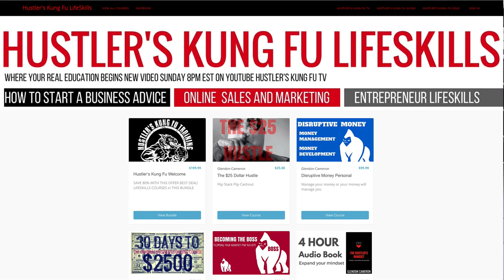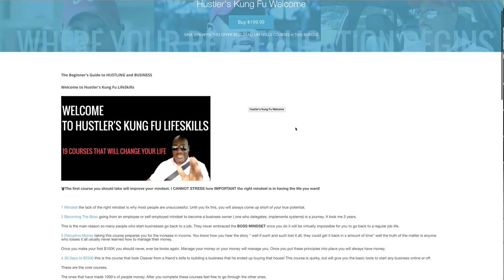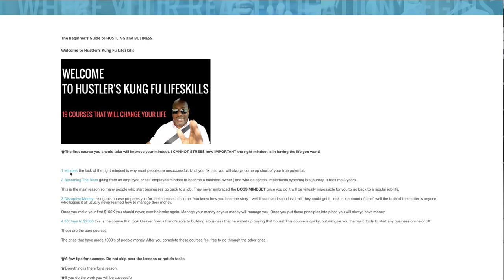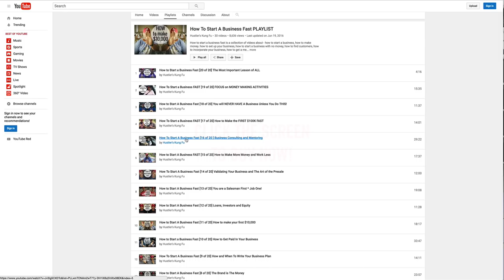How to Start A Business The Right Way in 2017